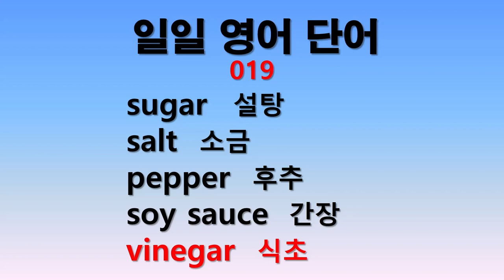일일 영어단어 019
매일 5개의 단어를 5분씩 공부합니다.  부족분은 반복듣기 합니다.
매일매일의 단어공부가 큰 탑을 이풉니다.